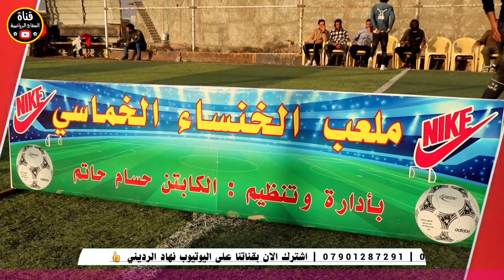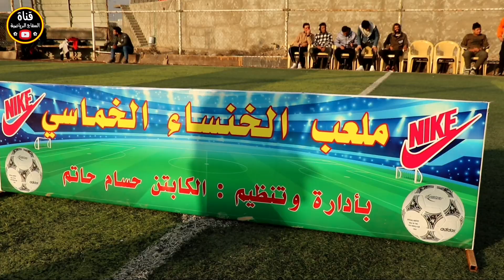نهائي بطولة كأس العالم الشبابية | الملوك 1-1 الاصدقاء | ملعب الخنساء الرياضي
افتتاح دوري خماسي الخنساء النسخة الثالثة | الملوك 2-1 الامل | ملعب الخنساء الرياضي

مهرجان تتويج دوري خماسي الخنساء الكروي | النوارس بطلأ و النصر وصيفاً | ملعب الخنساء الرياضي

كرنفال استذكار الشهيد عيسى عباس لفته | برازيل الوردية vs شباب الوردية | ملعب الحشد الشعبي الرياضي

في خبر مؤسف جداً وفاة الكابتن احمد دحام
اثناء محاضرة لفريقه مع نادي المصافي

أفتتاح بطولة الفرق المتساوية النسخة الثانية | رواد الموت الاحمر 4-0 رواد التأميم | ملعب حسن فلاح

أفتتاح بطولة كأس العالم فئة 2004 , 2003 | الكواسر 4-0 الأصدقاء | ملعب الكابتن حسن فلاح العالمي

احتفالات وتتويج فريق أبطال الخنساء بلقب دوري الخنساء الموسم الثاني 🏟 ملعب الخنساء الكبير """

احتفالات وتتويج نادي الشرطة بلقب الدوري العراقي الممتاز 2018/2019 + هدف الفوز

افتتاح دوري تسعة نيسان النسخة الخامسة ( الباش 3-2 الجزمية ) 🏟 ملعب تسعة نيسان الرياضي

نهائي بطولة التجمع الرياضي [ فريق الطليعة 1-1 أبطال الخنساء ] 🏟 ملعب الطليعة الرياضي

افتتاح بطولة الجائزة الكبرى( الكرغولية 4-2 الصمود ) ملعب سبورت سنتر الرياضي

نهائي بطولة الراحل مصطفى سعدون ( حي الرسول 5_3 برازيل الوردية ) ملعب شهداء الحشد الشعبي

نهائي بطولة انت البطل الكروية 👕النوارس 2-2 التعاون 🏟 ملعب الخنساء الرياضي

التماسيح 3-1 السدة 🎽نهائي بطولة شهداء التحرير الكروية 🏟 ملعب قرية عشرة الرئيسي

بحضور الأستاذ عبد الحسين عبطان نهائي بطولة اقتدار وطن (الخالصة 1-1 المحبة) 🏟ملعب الوردية الرئيسي

نهائي بطولة النصر الموعود النسخة الثالثة والعشرين ( السلام 4-3 ابريبر 🏟 ملعب الكامرون الرياضي

افتتاح بطولة الراحل مصطفى سعدون( الموت الاحمر 2-1 نجوم المستقبل ) 🏟 ملعب شهداء الحشد الشعبي

نهائي بطولة المرحوم محمد كريم ( اتحاد ابريبر 2-2 اشباح العمدة) ملعب الكابتن هاشم خميس

افتتاح بطولة الصداقة لكرة القدم( البسماية 5-1 الشهيد ماهر 🏟 ملعب السفاح الرياضي

التأميم 2-2 الشهيلات 🎽 افتتاح بطولة المرحوم محمد حميد الشهيلي🏟 ملعب ابو ثيلة الرياضي

نهائي بطولة الراحل مصطفى سعدون 🔸️التماسيح 1-1 المرتضى 🏟 ملعب ابو ثيلة الرياضي

نجوم المستقبل 5-3 كم ساره 🔥افتتاح بطولة الشهيد حسوني فرج 🏟 ملعب الكابتن مصطفى رزاق

ديربي🔥 الشقيقين [ المرتضى 3-0 السلام ] نهائي بطولة اشبال العراق الكروية 🏟 ملعب حسن السراي الرياضي

نهائي بطولة المرحوم مصطفى سعدون( الملوك 0-0 النوارس ) بغداد - ناحية جسر ديالى - جامع طه .

[ عشتار 4-1 الاصدقاء ] كرنفال استذكار المرحوم أكرم ستار الدلفي 🏟 ملعب الحشد الشعبي/ المدائن .

كرنفال استذكار المرحوم عباس نجم ( شباب التماسيح 0-4 شباب الجوهره) ملعب السفاح الرياضي

الاشتراكي 2-0 الدرعية 🎽 نهائي بطولة رمضان الخير 🏟 ملعب منتدى شباب المدائن

كرنفال الحارس مصطفى سعدون في منطقة جسر ديالى بحضور العائلة الكريمة ومحبية

ابريبر 1-1 قرية 8 🎽 نهائي بطولة درع التقاطع النسخة الثانية 🏟 ملعب الزعيم الرياضي

الخليج 4-1 الأكاديمية 🎽 نهائي بطولة درع رمضان الكروية 🏟 ملعب النجوم الرياضي

شاهد شقيق اللاعب مصطفى سعدون اثناء تشيعه كلمات حزينه جدا

شاهد شقيق اللاعب مصطفى سعدون اثناء افتتاح البطولة ( الملوك 2-0 الاصدقاء 🏟 ملعب حسين العيساوي

النصر 1-1 الوردية 🎽 نهائي بطولة رمضان الخير 🏟 المدائن ملعب الوردية

لحظات حزينة عن المرحوم مصطفى سعدون 🎽نهائي بطولة كأس العاصمة( الشهيد حسوني 2-1 ابو ثيلة🏟 ملعب التأميم

الخليج 0-0 الباشا 👈 نهائي بطولة النصر الكروية 🏟 ملعب النجوم الرياضي

مباراة مثيرة 🎽 اليوفي 5-2 الدعلج 👈 مهرجان استذكارية للمرحوم عباس نعمه 🏟 ملعب الخالصة الكروي

امطار غزيرة 🥅 النجاح 9 _ 1 الكرامة 🎽افتتاح بطولة رمضان الكبرى 🏟 ملعب السيد حميد الرياضي

خليجية يا ولد ( نهائي بطولة العودة الكروية🥅 الخليج البطل الوصيف السعيدات 🏟ملعب النجوم الرياضي

ضيم مو اهداف ( نهائي بطولة الامل الكبرى ) كرم الكعبي 6_ 1 التأميم 🏟 ملعب مصطفى رزاق

ديربي🔥 الغضب [ النجوم 3_3 السلام ] نهائي بطولة كأس العالم 🏟 ملعب السيد حميد الرياضي.

القيثارة 1_1 الكناري [ نهائي بطولة الرافدين الشبابية ] 🏟 ملعب الخنساء الرياضي

ملخص مباراة برشلونه وريال مدريد
مباراة انتر ميلان
مباراة ايسي ميلان
مباراة روما
مباراة نادي اسيليه
 فريق ميمي في دوري القطري
مباراة ابطال اوربا
بث مباشر دوري العراقي
بث مباشر دوري القطري
بث مباشر السعودي
بث مباشر قناه الكاس
برنامج المجلس
اجمل اهداف ميسي
اجمل اهداف كرستيانو رونالد
سوسو والحلوين مشهد تمثيلي يفوتكم
اجمل اهداف المنتخب العراقي
مهارات رونالدينيو 2005
مهارات البرازيل 2006 كاس العالم
مهارات نشات اكرم 2007
الحارس  ابن نور صبري 2007
اهداف المنتخب العراقي اسيا 2007
اجمل هدف الاعب احمد راضي 1988
اللاعب ليث حسين 1998
اللاعب حبيب جعفر 2000
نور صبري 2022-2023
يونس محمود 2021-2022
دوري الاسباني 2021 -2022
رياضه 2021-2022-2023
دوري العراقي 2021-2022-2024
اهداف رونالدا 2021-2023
اجمل مباراة في الفرق الشعبيه
اجمل مهارات ملعب خماسي
ملعب خماسي
تعلم تكتيك
تعلم مهارات

نهاد  نهاد_السفاح نهاد_الرديني